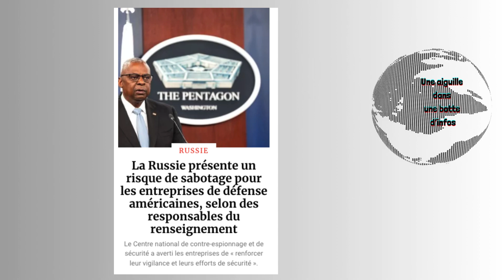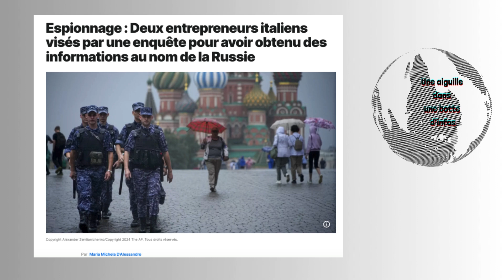Les USA craignent les sabotages russes/GPS d'espions vendues/2 Italiens espions pour la Russie/...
-"La Russie présente un risque de sabotage pour les entreprises de défense américaines", selon des responsables du renseignement us
« Les activités de sabotage de la Russie en Europe augmentent les risques pour les entreprises américaines à l'étranger et potentiellement sur le territoire américain », peut-on lire dans un bulletin public publié jeudi par l'agence, le FBI et plusieurs agences du ministère de la Défense.

-Les marchands de pub vendent aussi les données GPS de militaires et d’espions : Un journaliste allemand a réussi à obtenir, gratuitement, d'un databroker américain, un échantillon de plus de 3 milliards de données géolocalisées révélant les déplacements d'environ 11 millions de téléphones portables. Y figurent notamment des milliers de militaires et d'employés de services de renseignement allemands, et américains. A lire sur Next

-Espionnage : Deux entrepreneurs italiens visés par une enquête pour avoir obtenu des informations au nom de la Russie. Deux entrepreneurs italiens de 34 et 60 ans sont accusés d'avoir vendu des informations "sensibles" à des agents de la Fédération de Russie. Les deux hommes sont des professionnels qualifiés du secteur des technologies et sont associés dans la même entreprise de Brianza.

-Deux Espagnols sont soupçonnés par la Lituanie de “terrorisme” en lien avec la Russie : interpellés à Riga puis extradés à Kaunas, ils projetaient de mener une opération de sabotage en Lituanie pour le compte de la Russie.